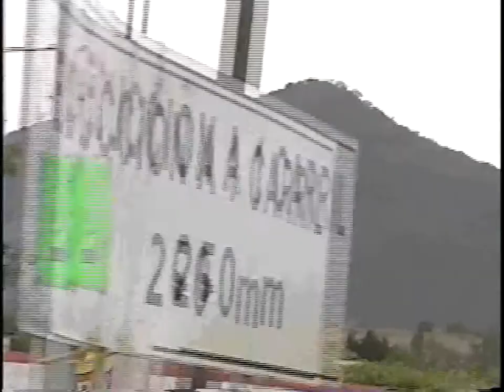Cuernevaca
Cuernavaca (Classical Nahuatl: Cuauhnāhuac [kʷawˈnaːwak]) is the capital and largest city of the state of Morelos in Mexico. It is also a municipality. It is located about 85 km (53 mi) south of Mexico City on the D-95 freeway.[1]

The city was nicknamed the "City of Eternal Spring" by Alexander von Humboldt in the 19th century. It has long been a favorite escape for Mexico City and foreign visitors because of this warm, stable climate and abundant vegetation. Aztec emperors had summer residences there, and even today many famous people as well as Mexico City residents maintain homes there.[2][3] Cuernavaca is also host to a large foreign resident population, including large numbers of students who come to study the Spanish language.[4]

The name "Cuernavaca" is derived from the Nahuatl phrase Cuauhnahuac, and means "surrounded by or close to trees." The name was eventually Hispanicized to Cuernavaca because the Spanish could not pronounce the Nahuatl name. The coat-of-arms of the municipality consists of a tree trunk with three branches with foliage, and four roots colored red. There is a cut in the trunk in the form of a mouth, emerging from a grey swirl.[5]

The 3200 year old Gualupita or Casino de la Selva archeological site found close to the center of the city was studied by the Vaillant family in the 1930s. The mother culture of Mesoamerica, the Olmecs created a settlement called Teomanalco which means water springs of the gods in nahuatl. Another major culture to inhabit this area was the Tlahuica, whose main settlement was where the city of Cuernavaca is today. The Tlahuicas have inhabited this area at least since the 12th century.[2] The first incursions south into the area by peoples of the Valley of Mexico occurred in the 12th century, when after a lord named Xolotl had conquered most of the Valley of Mexico. An allied Chichimeca tribe also moved south into what is now northern Morelos state, making Techintecuitla lord of the Cuernavaca area, with the Tlahuicas concentrated in the nearby towns of Yecapixtla and Yautecatle. According to the Tlatelolco Annals, in 1365, the lord of Cuernavaca, Macuilxochitl tried to conquer lands as far as the Valley of Mexico, but was met by the lord of Chalco, Tzalcualtitlan, with similar ambitions.[6]

The first Aztec emperor, Acamapichtli, began to expand his empire to the south of the Valley of Mexico and beyond in the 1370s. His successor, Huitzilihuitl, was eager to press on into what is now Morelos state because of the cotton grown there, then called Tlalnahuatl. He asked to marry the daughter of the ruler of Tlalnahuatl, but was rejected, starting a war that ended with Aztec victory in 1396. Huitziliuitl married the princess and the Moctezuma I was born of the union. Credit for the conquest of Cuernavaca is given to Acamapichtli in the Mendocino Codex, but later writings cite Itzcóatl or even Moctezuma I as conqueror. The conquered dominion, Tlalnahuac was roughly the size of the modern state of Moreles, and was subsequently renamed Cuauhnahuc by the Aztecs.[